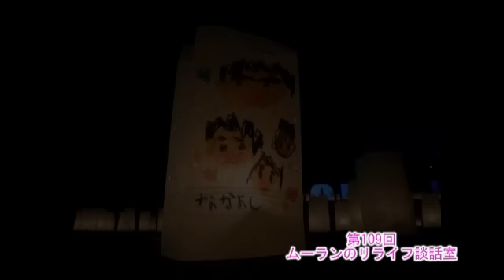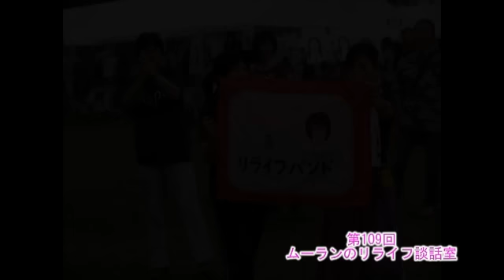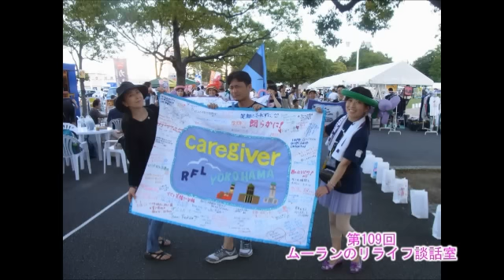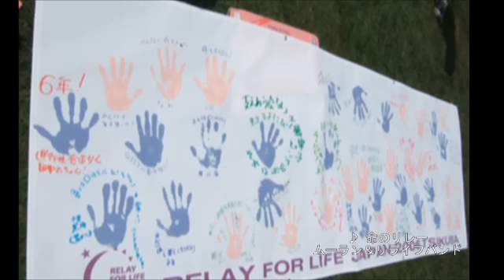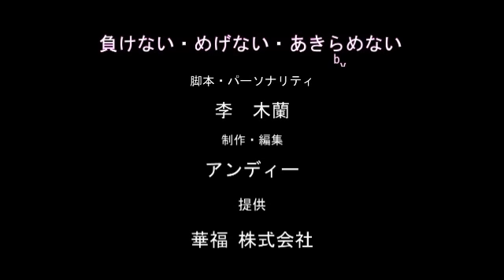ムーランのリライフ談話室（第109回）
今回は、先月15,16日に
横浜山下公園で開催された
『リレー・フォー・ライフ横浜
2012 in 山下公園』に

司会と歌、そして実行委員として
初参加したムーランさんが、

見て聞いて感じた
2日間の素晴らしい出来事を
ご紹介したいと思いま～す！！